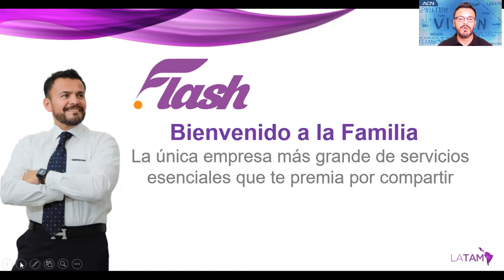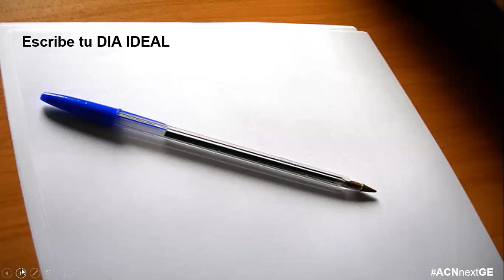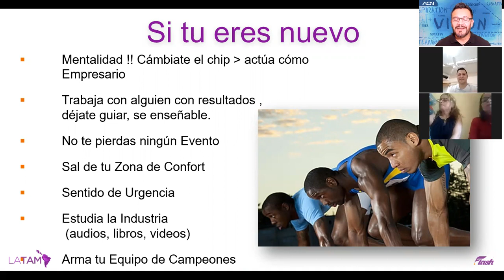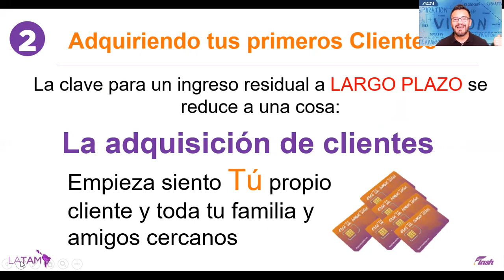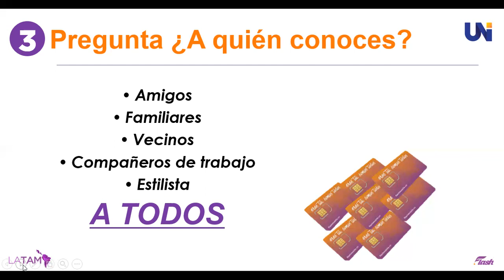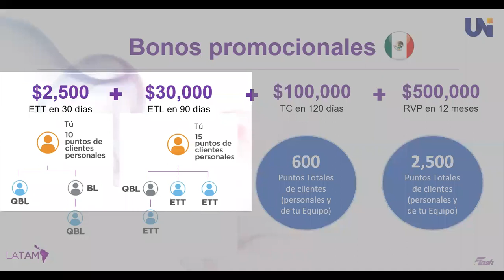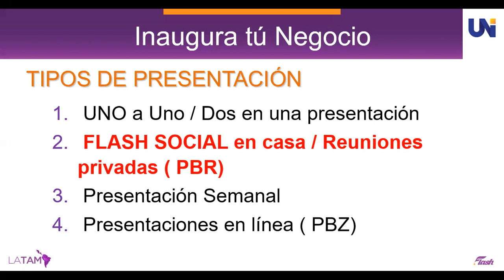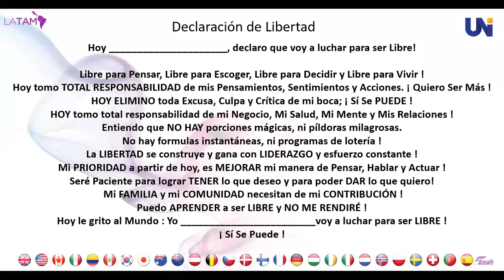Arranque de un Nuevo Brand Leader México